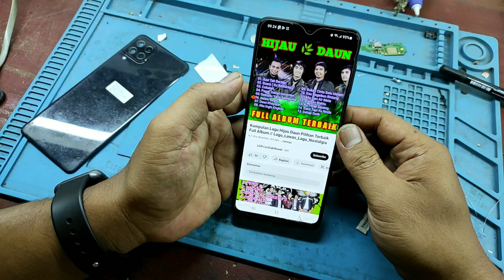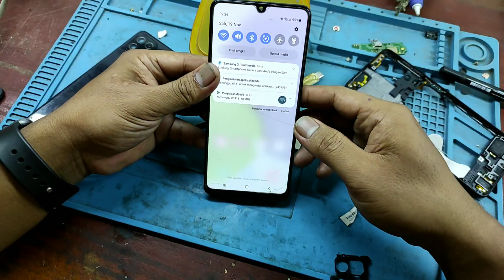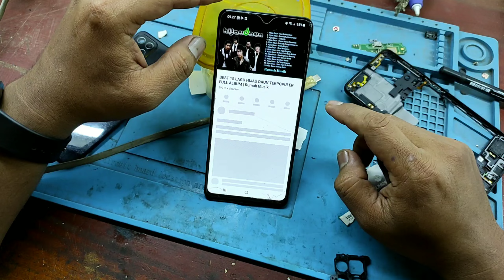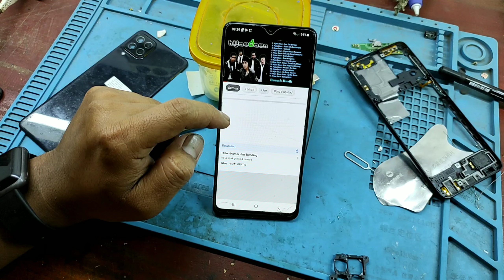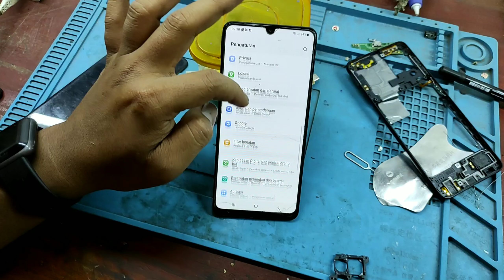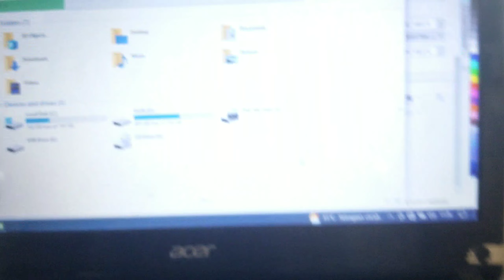Cara Mengatasi HP Samsung Galaxy A22 Mati Hidup Sendiri